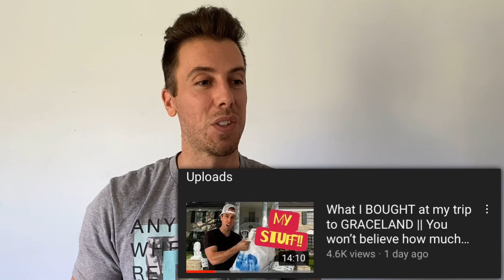Elvis gives a KILLER performance!! | ⭐️ June 1974 || I want you guys to see it